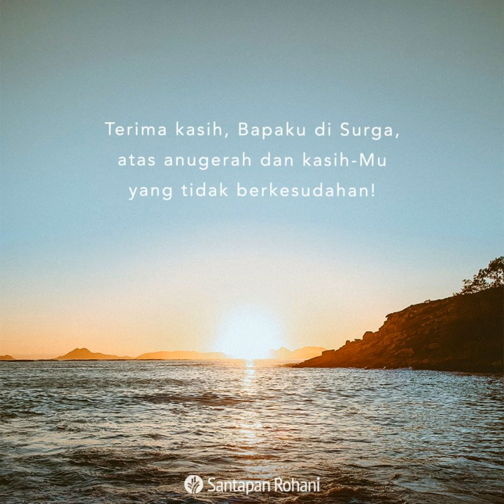Santapan Rohani 11 Juni 2021